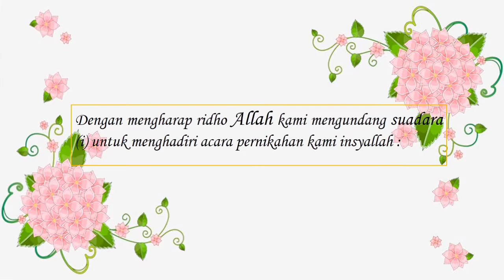contoh Undangan Digital yang simple | undangan video || intan lamena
Bismillah semoga bermanfaat